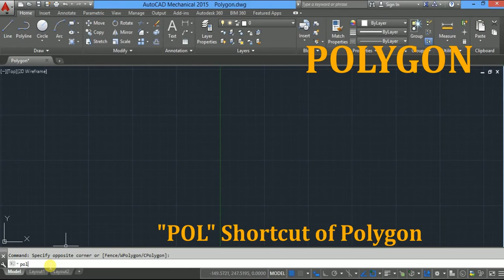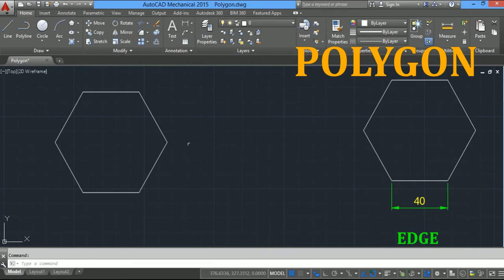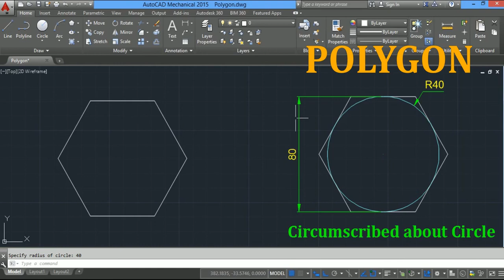AutoCAD Tutorial 10: Draw POLYGON (Hexagon)using Edge/Inscribed in Circle/Circumscribed about Circle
In this Video you will learn to Draw POLYGON (Here Hexagon is drawn) and practice its 3 options such as Edge, Inscribed in Circle, Circumscribed about Circle